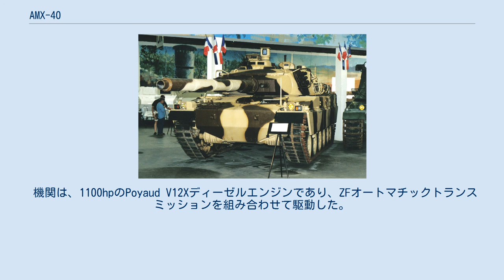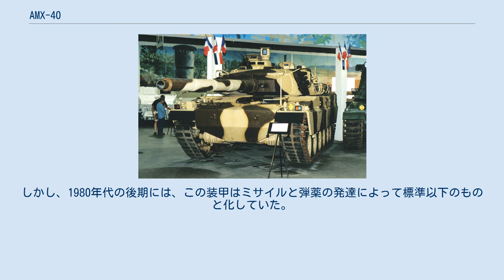AMX-40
AMX-40とは1980年代にフランスで開発された主力戦車である。
試作のみであり、採用・量産には至らなかった。
本項目では第二次世界大戦後に試作されたものを解説し、大戦前に試作された別の「AMX 40」には触れない。
 フランスのGIAT社は、1979年に輸出用にAMX-30主力戦車の改良型であるAMX-32を発表したが、これは受注を獲得することができなかった。
このため、GIAT社では次なる輸出用AMXシリーズとして、AMX-30の更なる改良型の開発を行なうこととした。
これがAMX-40主力戦車である。
 AMX-40の開発は完全に白紙の設計として1980年に開始された。
1983年に最初の試作車輌が製作完了し、同年のsatoryの展示会で公開された。
さらに2輛の試作車輌が1984年に製造され、4輛目となる最後の車輌は1985年に作られた。
これらの設計車輌は、フランス国内での採用計画はなく、AMX-32計画の後継車輌とされていた。
最も現実性のある潜在的な顧客としてはスペインが考えられていた。
しかし、1990年に至るも採用国は無く、輸出・量産はなされなかった。
 本車は、戦車として標準的な構造であり、操縦手が前方に位置し、砲塔が中央部にあり、砲塔内に砲手と車長と装填手が搭乗した。
また、エンジンは車体後方に位置した。
 本車の主武装は口径120mmの滑腔砲であり、口径20mmのF2機関砲が同軸に搭載された。
他に対空射撃用の7.62mm機銃1門を装備する。
射撃指揮装置はAMX-30 B2でも使用されたCOTACである。
本車の寸法は全長6.8m、全幅3.36m、砲塔天井までの全高2.38m、搭載主砲弾薬は35発までであった。
 機関は、1100hpのPoyaud V12Xディーゼルエンジンであり、ZFオートマチックトランスミッションを組み合わせて駆動した。
AMX-32と比較し、両側面の転輪数は5個から6個に増加している。
 重量は43tに抑えられている。
強力なエンジンと軽めの車体重量により、路上最高速度70km/h、未舗装で50km/hの速度という良好な走行性を確実なものとし、また運用上の経費を低めたが、装甲に制限が加えられた。
 前面装甲には穴を開けて積層化した鋼を利用し、口径100mmのHEATとAPDS弾薬に対して防御した。
これは均質圧延装甲に換算して400mmから450mmに等しいもので、1980年の時点では完全に強力なものとみなされた。
しかし、1980年代の後期には、この装甲はミサイルと弾薬の発達によって標準以下のものと化していた。